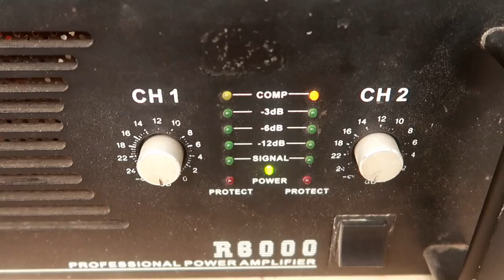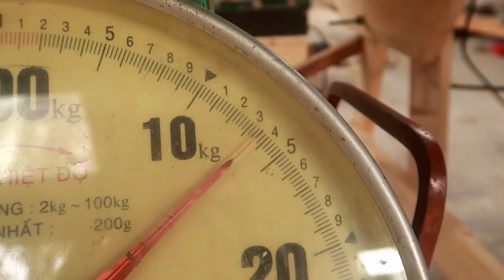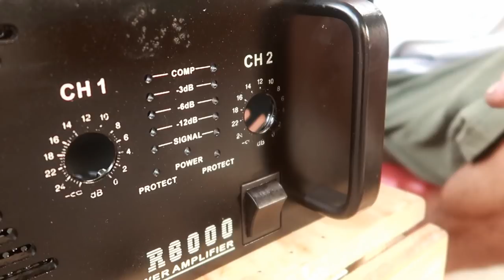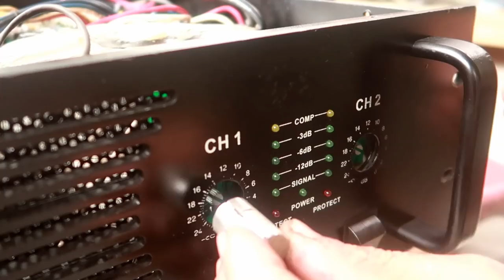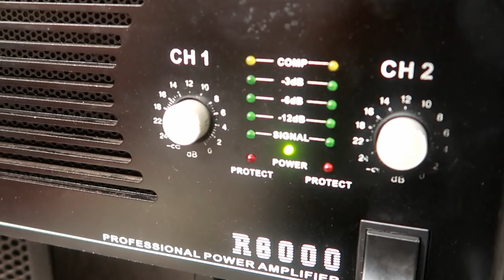Restoration A 36-Transistor Amplifier With A Capacity Of 3000w